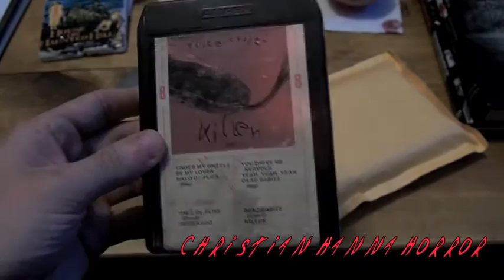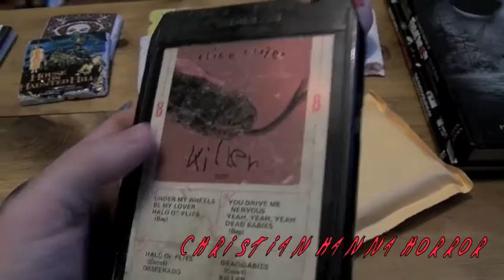Suprise Unboxing from Sean Beard Waves Crashing Piano Chords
SEANS LINKS